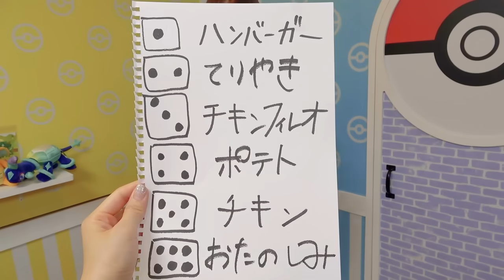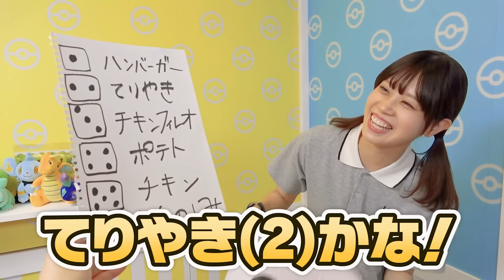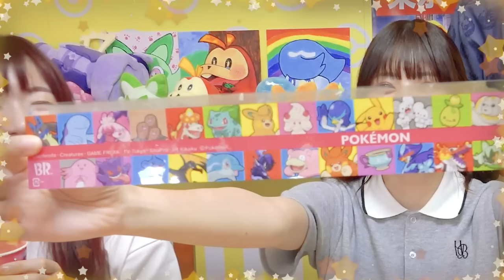【24時間】大量のドーナツ!? サイコロで出た数だけ食べる生活が過酷すぎた…!! お菓子全部食べるまで帰れません！大中小チャレンジ【大食い】